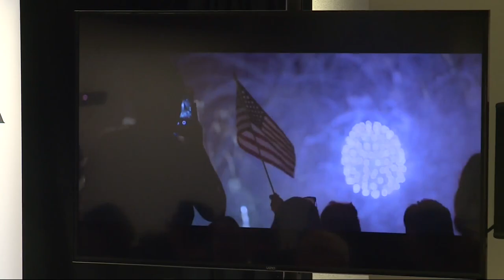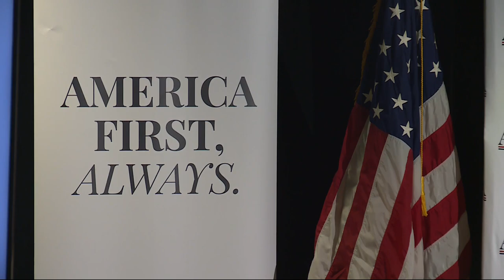Miller-Meeks condemns Inflation Reduction Act at town hall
Representative Marrianette Miller-Meeks condemned the Inflation Reduction Act, immigration policy, and more at a town hall hosted in Newton Thursday evening.